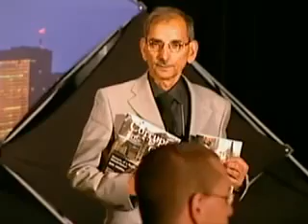Microbiologist Shiv Chopra Talked About H1N1 Swine Flu Vaccination